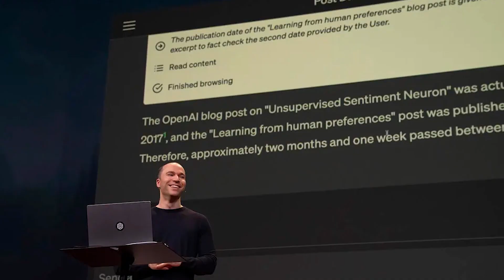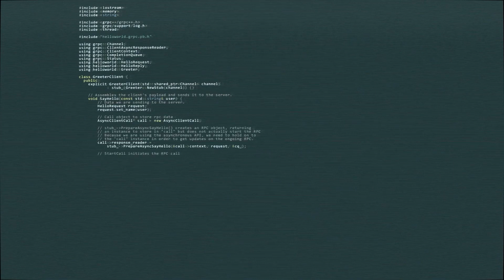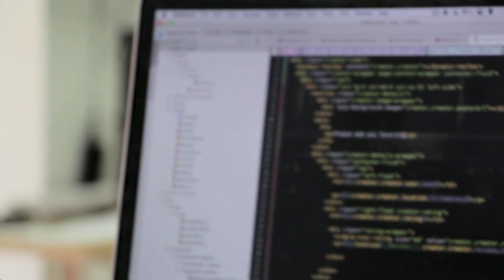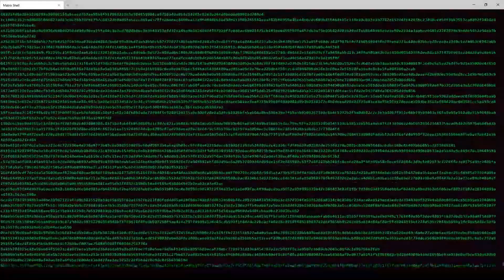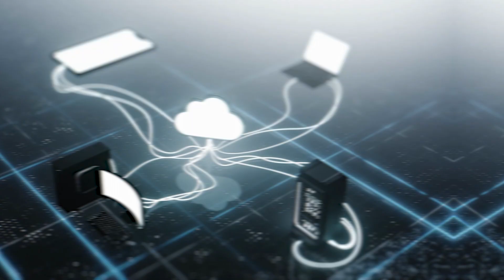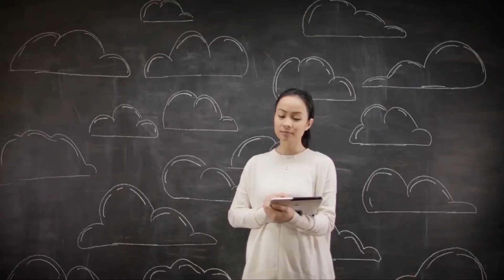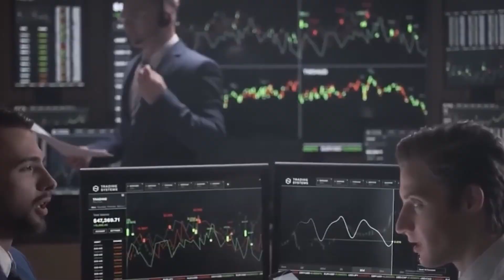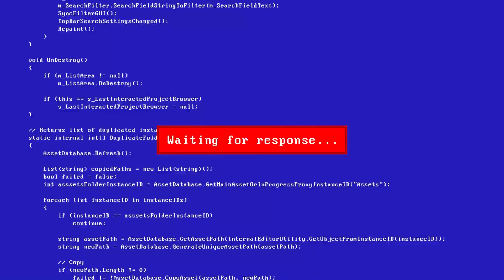ChatGPT 5 Announcement: Incremental Release & a Safety First Approach!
Unveiling the future of AI, this video offers a deep dive into OpenAI's bold vision for the highly anticipated GPT-5. OpenAI's co-founder Greg Brockman introduces us to their unique strategy for GPT-5's development, emphasizing incremental innovation, the quest for untapped data, and a delicate balance between AI progress and safety. From acknowledging the existential risks of AI to actively seeking humanity's involvement in shaping its future, we explore the diverse implications of AI's rapid advancements. Through insightful discussions around exceeding expectations, addressing risks, and shaping the future, we highlight the potential and challenges of AI and the role we all play in this transformative journey. Don't miss this opportunity to understand AI's exciting trajectory better!